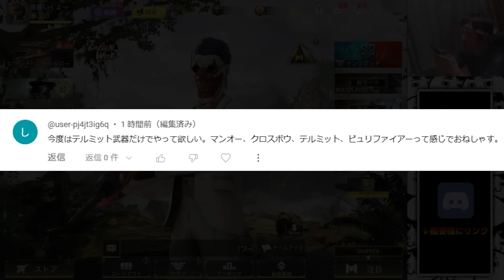キル手段が‘‘燃やす‘‘しかない『全テルミッド装備』を完全に使いこなしてしまうKAME...【CODモバイル】KAME